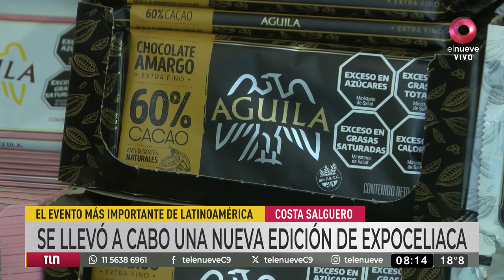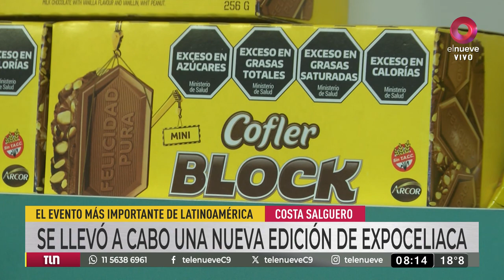Se llevó a cabo la 9° edición de expocelíaca: "Que haya más productos es una felicidad enorme"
El evento buscó impulsar la comercialización de alimentos libres de gluten.